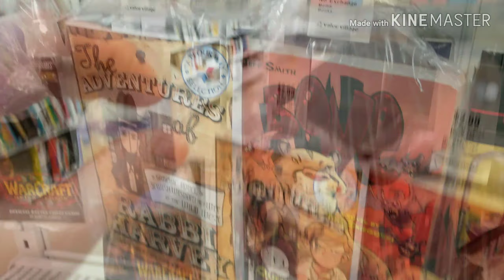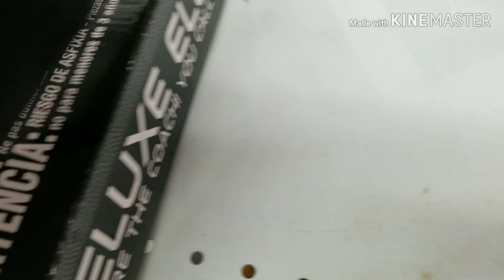Thrifting with $20 in my pocket!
Went to my local value village and found some comics, nike and more!